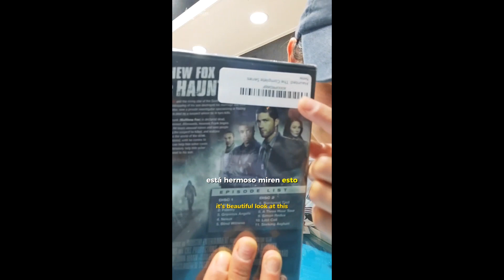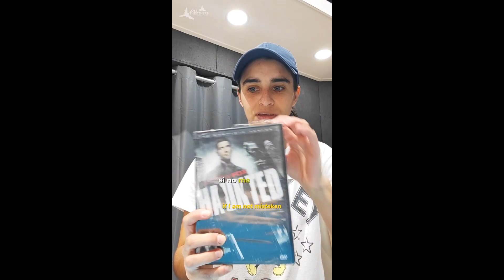Unboxing HAUNTED (2002) on DVD | Matthew Fox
Haunted is an American horror drama television series starring Matthew Fox that first aired on September 24, 2002 on UPN. The program, which was filmed in Vancouver, was canceled on November 5, 2002 due to low ratings. As a result, only seven of the completed episodes were aired on UPN. However, all eleven filmed episodes have been shown in later airings of the show.

Haunted was released on DvD in 2010 and Blu ray in 2018.